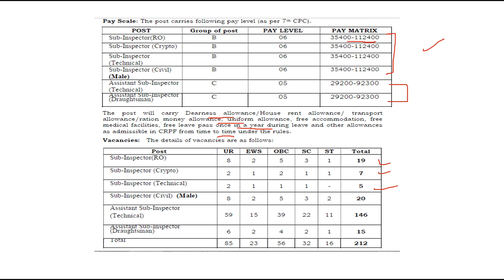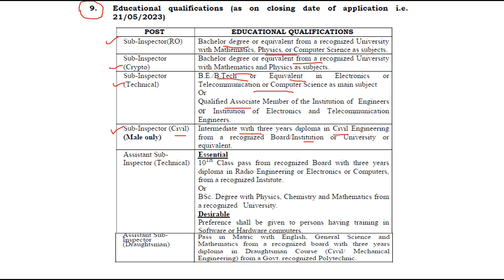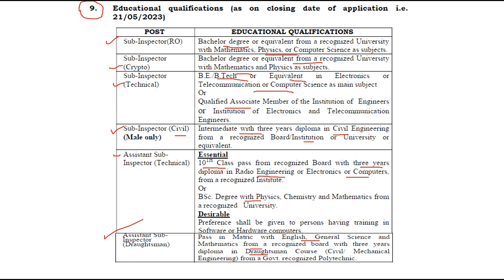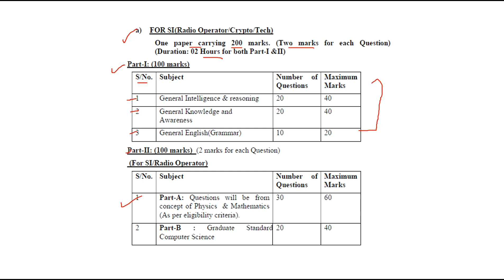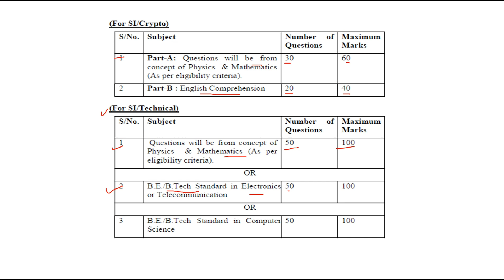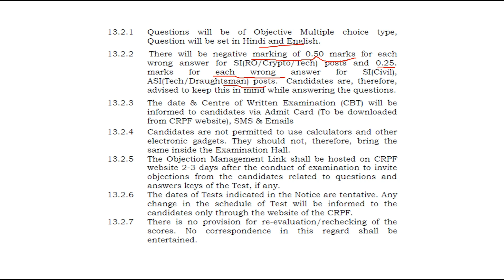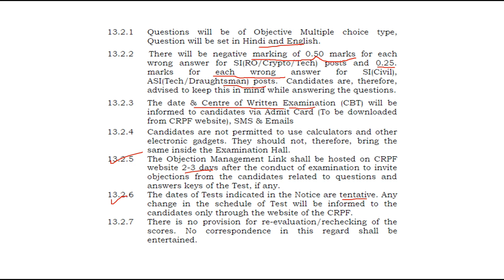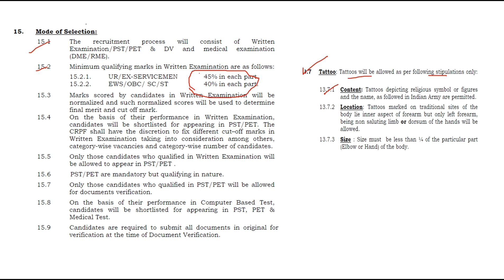CRPF 2023 नई भर्ती || FULL INFORMATION || FILL BEFORE LAST DATE